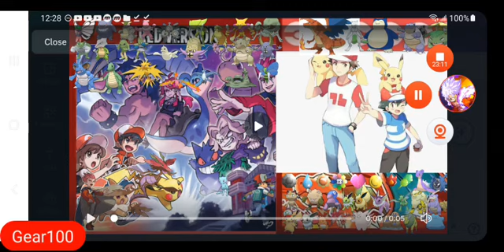What if Ash was Red's son part 9 Kanto Finale 2/3